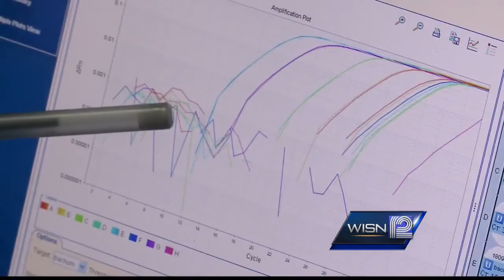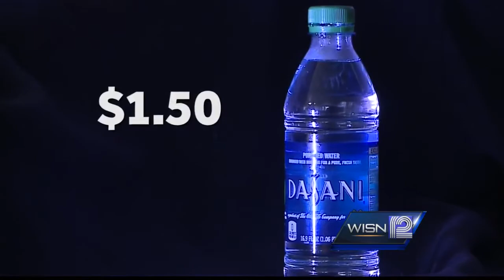12 News Investigates growing concerns over contamination underground